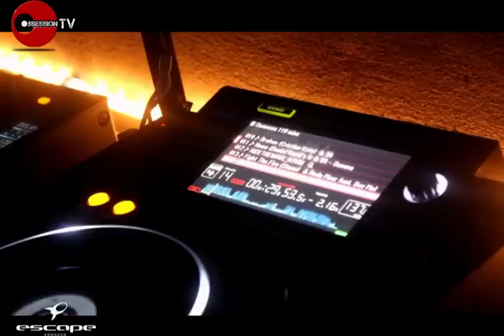Escape - Gareth Emery & John O'Callaghan Teaser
Full Videos of Both Events coming soon!

Footage From Escape Swansea ft John O Callaghan & Gareth Emery

Infinity Rocks Entertainment

Soundtrack - Gareth Emery - Tokyo (Garuda)